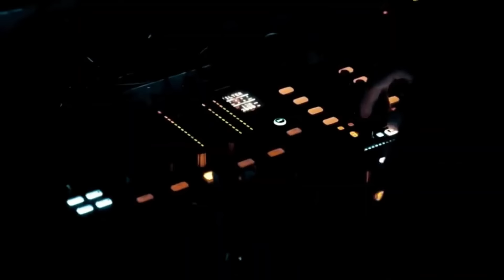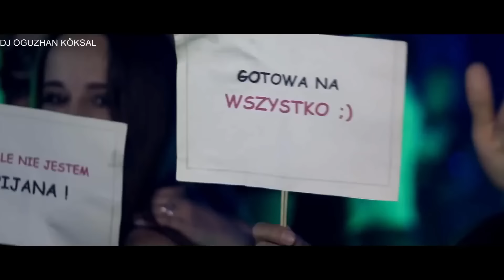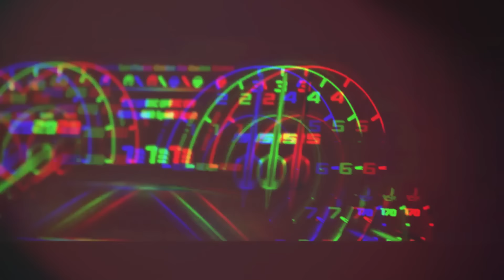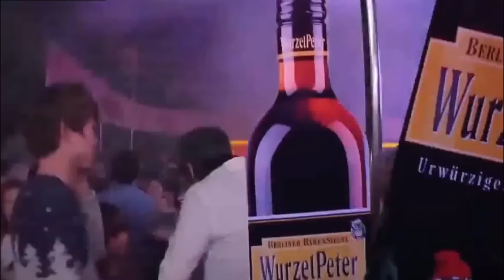DJ Oguzhan Köksal - Party SET ! Night Edm Dance Party 2024 🔥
♛ DJ Oguzhan Köksal Sosyal Hesaplar & Social Media ♛
👑Dj OGUZHAN KÖKSAL  👑

● CLUB DANCE

● CLUB MUSİC

● Night CLUB

● Dance Mix

● HIZLILARA ÖZEL

● Club MiX

● CLUB Remix

● Summer Music Mix

● Türkçe remix

● türkçe pop

● türkçe mix

● Feel

● Emotional

● edm melbourne bounce

● Shuffle MUSİC

● Shuffle GİRL Dance

● Movie

● Adrenaline

● Festival Shuffle

● Nightcore

● House Shuffle

● Alan Walker EDM

● Festival EDM Mix

● Remix Music

● Excellent

● Audio

● Turkish Bass

● Promo Remix

● Infinity

● BASS MIX

● Dance Battles Rounds

● Festival Miami

● Tomorrowland

● Trippy

● Psychedelic

● Progressive

● Psy Trance Mix

● BAD TRİP

● Acid Trip

● Extacy

● Drugs

● FLAKKA

● skunk

● XTC

● Drugs

● Ayahuasca

● Häxan

● Altered States

●  amsterdam

●  abadon

● belphegor

● Aşmeday

● Beelzebub

● BAPHOMET

● Devil

● Demon

● Sukkubus

● nightmare

● DarkSide

● Dark Power

● Eternal

● Trip Of Terrible

● DMT

● Hell

● Monster

● Melbourne Bounce Mix

● Breakdance

● Trap Nation

● Arabalık Şarkılar

● Arabalık Müzikler

● 2021

● 2020

● Back Remix

● En Yeni Basslı Remix Şarkılar

● Arabian Trap Music

● Arabic Remix - Best Car Music Mix

● hardcore

● gucci

● FESTIVAL MİX

● ELECTRO HOUSE

● DJ Oguzhan Köksal

● FESTIVAL PARTY

● Новинки Хиты

● New Club Music Mix

● Club Remix DEEP

● Русская Музыка

● Club Remix Deep House Mix

● ische Musik

● ХИТЫ

● lyrics

● Ibiza Summer Mix

● New Melbourne Bounce Music

● Best Trap Mix | Car Music

● car mix

● car music

● car

● Original Mix

● BASS BOOSTED

● Best Remixes Of EDM & Electro House Party Dance

●  Bounce remix

● Nightlife

● GAME

● BOOTLEG

● EDM BASS

● SONGS FOR CAR

● mix

● Trap

● Remix

● Dj

● Club

● Disco

● Hip hop

● Hindistan

● Bangladeş

● India

●Pakistan

● The Gang

● GANGSTER GANG

● Gangster

● Best Trap Music Mix

●  umut Çevik

● Twerk Party Mix

● Night Car Music

● Battle Drift

● Drift

● Drift music

● Drift car

● Best EDM Remix

● Hard Trap Mix

● Aggressive Trap Music

● Best Trap & Bass Mix

● La Mejor Musica para Entrenar en el GYM

● Workout Music

● M4 Drifting

● Electro & House Bass Music

● music

● Bounce

● GANGSTER NIGHTS

●  GANGSTER MUSIC

● Mafia Rap Mix

● Shuffle Dance (Music video) Electro House

● EDM (Remix) ♫ Shuffle Dance Music Video

● Elementsmusic

● hardstyle festival Party

● hardstyle Club Mix

● hardstyle Club Remix

● hardstyle Remix

● hardstyle Mix

● Edm Deep

● crazy

●  audio

● tribal

● deejay

● melody

●  Top Hits

● Hits

● Melbourne Shuffle

● 90’s Disco Techno

● Soundtrack

● Best 8D Audio DJ Mix

● BASS BOOSTED 8D AUDIO | CAR MUSIC 8D TUNES

● Dj Oguzhan Köksal